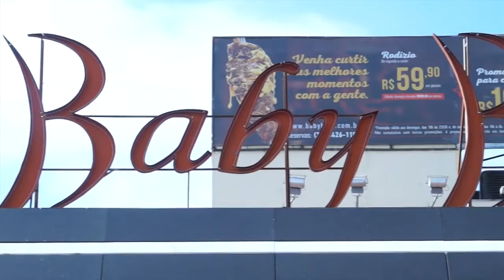EM DESTAQUE - BABY BEEF INAUGURA ESPAÇO KIDS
O BABY BEEF LANÇOU NA SEXTA-FEIRA, DIA 22 DE JULHO, O ESPAÇO KIDS LOCALIZADO NO SALÃO DA CASA. O NOVO AMBIENTE CONTA COM JOGOS E BRINQUEDOS COMO: PISCINA BOLINHAS, FLIPERAMA, MULTIJOGOS XBOX, MESA PARA COLORIR, ESCORREGADOR E ÁREA BABY COM TV PARA DESENHOS INFANTIS.

O ESPAÇO AINDA POSSUI UM LOCAL PARA GUARDAR SAPATOS E TEM PROTEÇÃO NAS QUINAS PARA QUE AS CRIANÇAS NÃO SE MACHUQUEM. A NOVIDADE IRÁ FUNCIONAR NORMALMENTE PARA ALMOÇO E JANTAR, EXCETO SEGUNDA FEIRA.